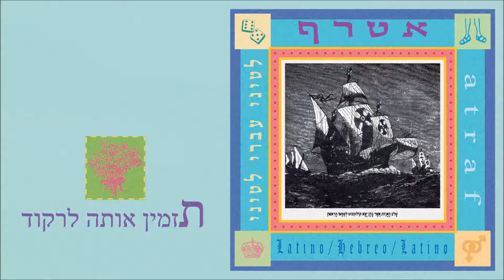אטרף - תזמין אותה לרקוד Atraf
האזינו לשיר של להקת אטרף "תזמין אותה לרקוד" מתוך האלבום "לטיני עברי לטיני"
Listen to the song "Taznin Ota Lirkod" from the album "Latini Ivri Latini" by the Atraf band .

עיצוב עטיפה: סטודיו דורון עדות
ניהול ויחסי ציבור : שרית בירן
להזמנת הופעות : פדי גרופ מוסיקה והפקות 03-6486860